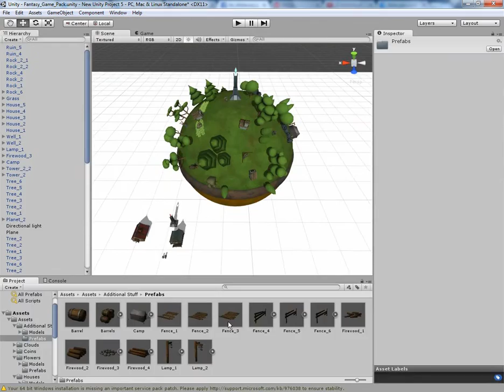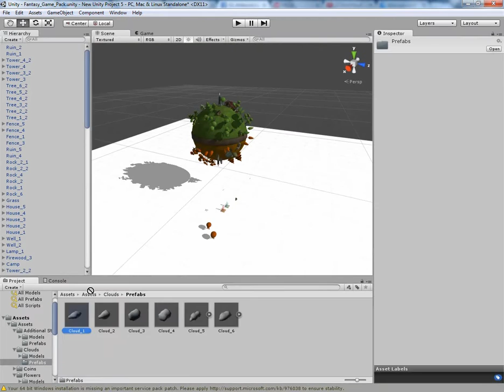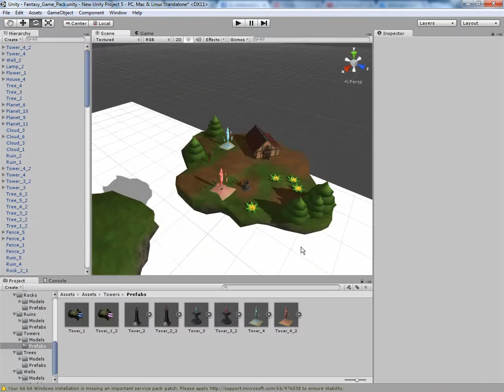Fantasy Game Speed Cosntruction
Hi, this is my new fantasy game pack for Unity Asset Store. you can it on this